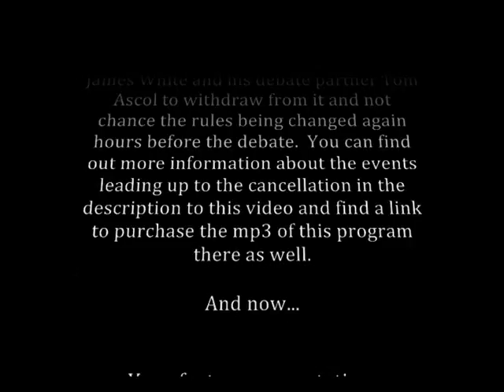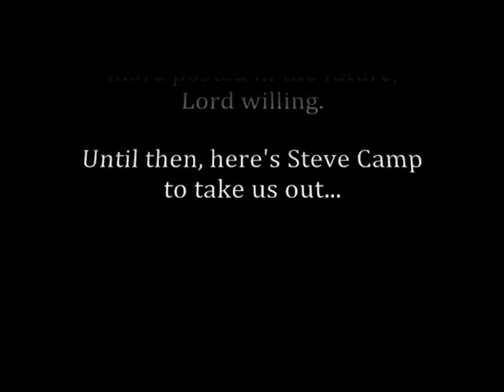Ergun Caner v. James White on Calvinism (Radio Free Geneva)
This is the first episode of Radio Free Geneva that has been put on Youtube.  The purpose of RFG is to dispel the many caricatures, straw men, and misrepresentations that those who are opposed to Reformed Theology (ie. Calvinism) normally make when critiquing the other side.  Lord willing, there will be more in the future that deal with different subjects.

Ergun Caner delivered a sermon a few years ago called "Why I am Predestined Not to be a Hyper-Calvinist."  However, many Reformed folk thought the sermon would have been more aptly titled "Why I am Not Predestined to Represent the Side I am Critiquing Accurately."  In this episode of Radio Free Geneva, James White deals with the many straw men and mischaracterizations that Ergun Caner promoted during this sermon and rectifies them.  This episode is especially helpful because many of the arguments Caner brought up are many of the same that are brought up regularly by opponents of the doctrines of grace.

Here is the link to where you can buy the mp3 of this program for $1.73:

Here are links to where you can find out more information about how the debate that was supposed to be didn't occur.  Start with 10/6/06 "Regarding the Lynchburg Situation" and work your way up.:

Tom Ascol, who was going to be James White's debate partner in this debate commented on it on Founder's Blog, as well:

Finally, here's a link that discusses logical fallacies.  I figured it would be very helpful considering the nature of this video.:

The Alpha and Omega graphics used in this video were made by Micah Burke (klockheed on Youtube).  Great job, Micah!